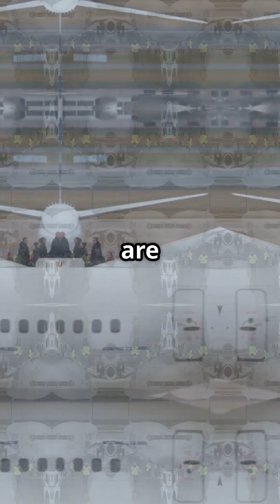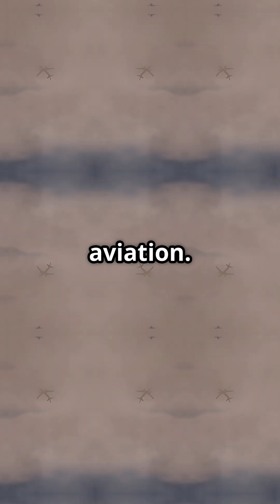Your Plane Has Probably Been Struck by Lightning — And It’s Designed for It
The plane you’re flying on has probably been struck by lightning — and no one even noticed.
Modern airliners are built like flying Faraday cages, safely channeling electricity around the fuselage without putting passengers at risk.